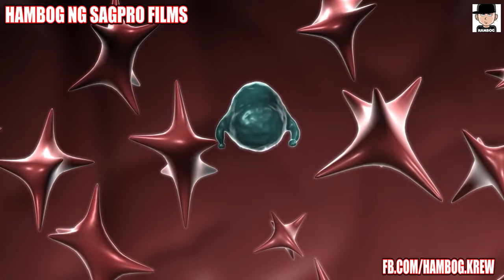PANGTULOG NG MASA - Hambog Ng Sagpro Films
Patulugin na yan!!!